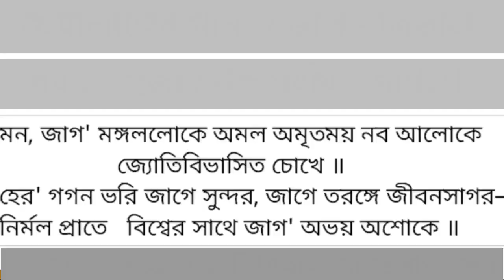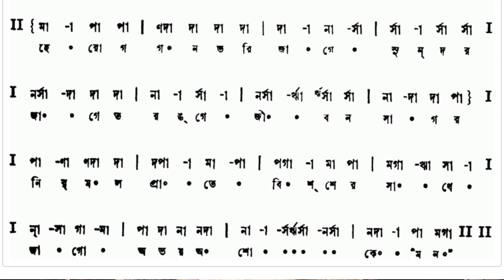লিপিকাদির রবীন্দ্রসঙ্গীতের ক্লাসে আজ দ্বিতীয় সেমেস্টার শুরু পর্ব ১৬ [প্রথম সেমেস্টার পর্ব ১ হতে ১৫]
আজ দ্বিতীয় সেমেস্টার এর প্রথম ক্লাসে আমরা ত্রিতালে পূজা পর্যায়ের একটি ভাঙা গান শিখবো আর সাথে মূল গানটিও শুনবো ! শুধু তাই নয় , ঐ একই রাগে রচিত একটি ভজন গানের সাথে এই রবীন্দ্রসঙ্গীতটি মিলিয়ে চৌতাল ও ত্রিতালের মিশেলে এক নবতম রসায়ন সৃষ্টির চেষ্টা করেছিলাম ... শিক্ষার্থীদের সঙ্গে সবটুকু ভাগ করে নিলাম ... রবীন্দ্রসদনে অনুষ্ঠিত বাংলা সঙ্গীতমেলায় আমন্ত্রিত শিল্পীতালিকায় আমার নামটি নথিভুক্ত... সেদিনও এই গানটি গেয়েছিলাম, সেই স্মৃতিটুকুও..